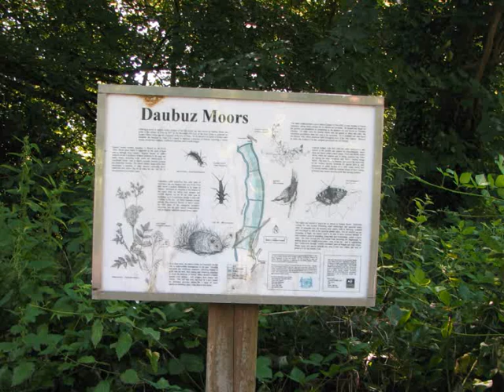St. Erme Church Bells Ringing Carlisle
St. Erme Church Bells Ringing Carlisle.    The Association of Rambling Ringers on Tour.

The pictures follow a 5 mile walk from St. Erme to Truro through Idless Woods etc.